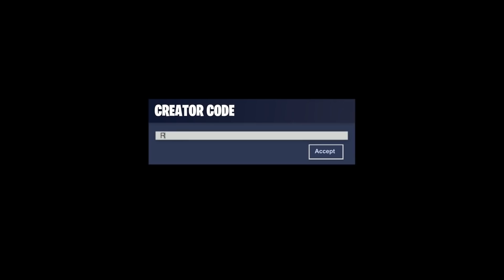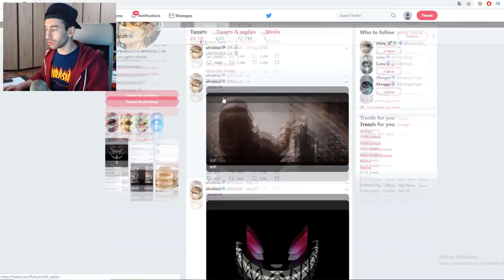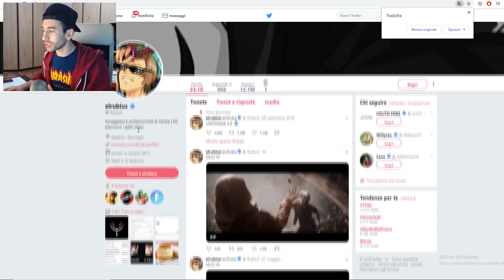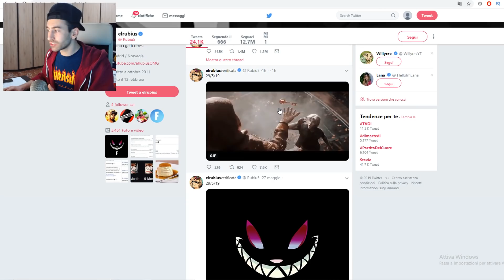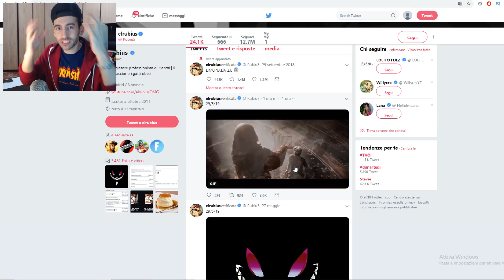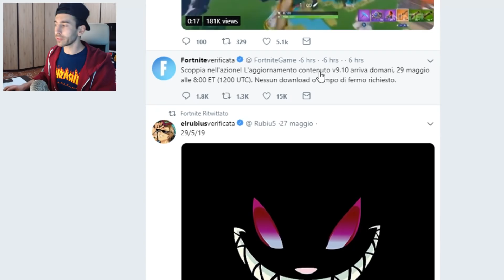OCCHIO PICCO POLARE EVENTO FORTNITE PATCH 9.10 NUOVA MITRAGLIETTA A RAFFICA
DONAZIONI VERRAI SALUTATO E RINGRAZIATO NEL PROSSIMO VIDEO!

TAGS VIDEO:
fortnite
fortnite ita
video fortnite
fortnite sfide ita
notizie fortnite ita
novità fortnite ita
leaks fortnite ita
curiosità fortnite ita
notizie di oggi fortnite ita
mostro di picco polare fortnite season 9
drago picco polare fortnite season 9
mostro picco polare fortnite season 9
porta picco polare fortnite season 9
nuovo evento picco polare season 9 fortnite
nuovo evento picco polare stagione 9 fortnite
evento picco polare season 9 fortnite
picco polare si sta rompendo fortnite
picco polare distrutto fortnite
video picco polare season 9 fortnite
video evento picco polare season 9 fortnite
video scosse picco polare seaso 9 fortnite
draghi a picco polare fortnite
drago picco polare fortnite
uova picco polare fortnite
picco polare si scioglie fortnite
notizie picco polare fortnite
informazioni picco polare fortnite
notizie picco polare season 9 fortnite
picco polare rotto fortnite seaon 9
tutte le sfide fai centro in centro fortnite
sfide fai centro in centro fortnite
tutte le ricompense fai centro in centro fortnite
video sfide complete fai centro in centro fortnite
video aggiornamento picco polare fortnite season 9
sfide fai centro in centro r4sco fortnite
sfide finite fai centro in centro fortnite
occhio picco polare fortnite
occhio di picco polare fortnite
notizie occhio di picco polare fortnite
informazioni occhio di picco polare fortnite
evento occhio picco polare fortnite
nuova mitraglietta a raffica fortnite
mitraglietta a raffica fortnite
gameplay mitraglietta a raffica fortnite
notizie mitraglietta a raffica fortnite
informazioni mitraglietta a raffica fortnite
danno mitraglietta a raffica fortnite
fortnite x godzilla ita
notizie fortnite x godzilla
informazioni fortnite x godzilla
boschetto bisunto season 9 fortnite
evento boschetto bisunto season 9 fortnite
boschetto bisunto ritorna fortnite
notizie boschetto bisunto fortnite
informazioni boschetto bisunto fortnite
godzilla fortnite
rasco fortnite
video rasco fortnite
r4sco fortnite
video r4sco fortnite
shop r4sco fortnite
shop rasco fortnite
shop 29 maggio fortnite
today items shop fortnite ita
fortnite daily shop ita
shop fortnite today ita
item shop fortnite ita
item shop fortnite oggi
shop fortnite 29 maggio 2019
nuova skin shop fortnite 29 maggio 2019
novità shop di oggi fortnite
shop di oggi fortnite
nuovo shop fortnite 29 maggio 2019
negozio oggetti fortnite 29 maggio 2019
nuova skin negozio oggetti fortnite 29 maggio 2019
novità negozio oggetti di oggi fortnite
negozio oggetti di oggi fortnite
nuovo negozio oggetti fortnite 29 maggio 2019
oggetti in evidenza shop 29 maggio fortnite
oggetti in evidenza negozio oggetti 29 maggio fortnite
aggiornamento patch 9.10 fortnite
fortnite aggiornamento 9.10
novità aggiornamento 9.10 fortnite
info aggiornamento 9.10 fortnite
data aggiornamento 9.10 fortnite
quando c'è l'aggiornamento 9.10 fortnite
come scaricare l'aggiornamento 9.10 fortnite
nuovo aggiornamento fortnite 29 maggio season 9
quando viene rilasciato l'aggiornamento 9.10 fortnite
notizie aggiornamento 9.10 fortnite
nuova patch fortnite season 9
fortnite patch 9.10 ita
novità patch 9.10 fortnite
info patch 9.10 fortnite
data patch 9.10 fortnite
quando c'è la patch 9.10 fortnite
come scaricare la patch 9.10 fortnite
nuova patch fortnite 29 maggio season 9
quando viene rilasciata la patch 9.10 fortnite
notizie patch 9.10 fortnite
patch notes v 9.10 fortnite ita
nuova patch notes v 9.10 fortnite
info patch notes v 9.10 fortnite
novità patch notes v 9.10 fortnite
patch notes 29 maggio fortnite season 9
server 29 maggio fortnite
stato dei server 29 maggio fortnite
aggiornamento 29 maggio fortnite ps4
informazioni nuovo aggiornamento di oggi fortnite
informazioni nuova patch di oggi fortnite
informazioni patch notes di oggi fortnite
informazioni aggiornamento 9.10 fortnite
informazioni patch 9.10 fortnite
informazioni patch notes 9.10 fortnite
data di uscita aggiornamento 9.10 fortnite
data di uscita patch 9.10 fortnite
aggiornamento di oggi fortnite 29 maggio patch 9.10
patch di oggi fortnite 29 maggio
patch di oggi fortnite
patch 9.10 di oggi fortnite
video nuova patch 9.10 fortnite
video aggiornamento 9.10 fortnite